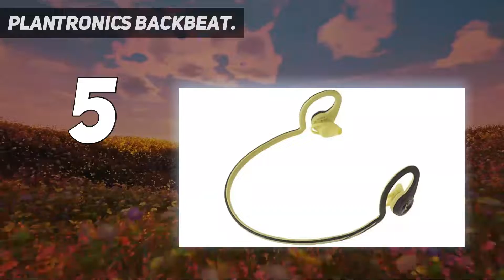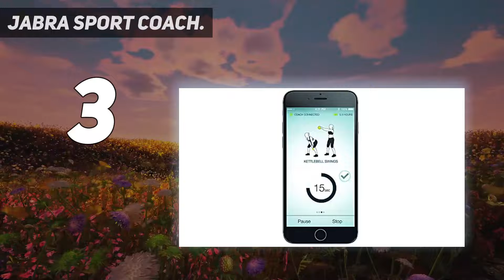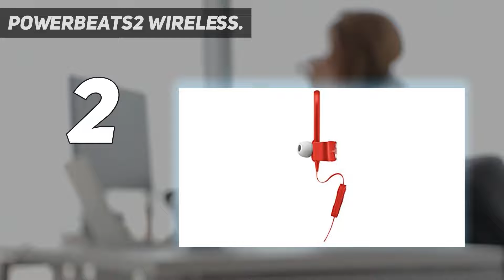Top 5 Best Bluetooth Headphones For Running in 2022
► Here is the Updated Prices of Top 5 Best Bluetooth Headphones For Running in 2022!
1. Jaybird X2 Sport

2. Powerbeats2 Wireless

3. BluePhonic Bluetooth Headphones

4. Jabra SPORT COACH

5. Plantronics BackBeat